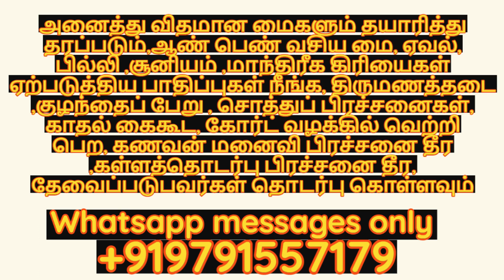கைராசி ஏற்பட | @mooligaivasiyamai | தொடர்பு கொள்ள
OUR CHANNEL OTHER VIDEOS LINKS

நண்பர்களுக்கு வணக்கம்.நமது சேனலில் நாங்கள் இயற்கையில் கிடைக்கும் சத்தி வாய்ந்த அபூர்வ மூலிகைகள் கொண்டு அனைவரது நலனுக்காக உதவும் வசிய மை தயாரித்து தருகிறோம்.